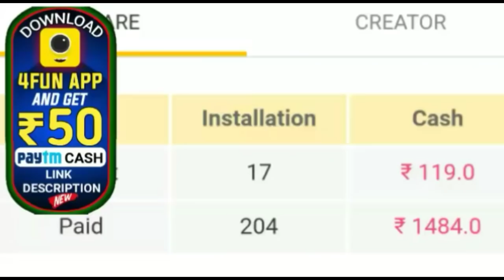ଘରେ ବସି ନିଜ ମୋବାଇଲ ରେ ଦେଖନ୍ତୁ ନିର୍ବାଚନର ଫଳାଫଳ ଏହି ଲିଙ୍କରେ କ୍ଲିକ କରନ୍ତୁ ଏବଂ ଲାଇବ ଦେଖନ୍ତୁ by STO ।